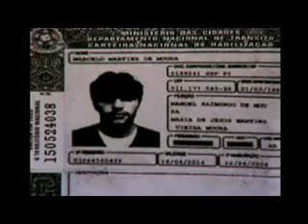Médico envolvido em acidente permanece preso e em silêncio